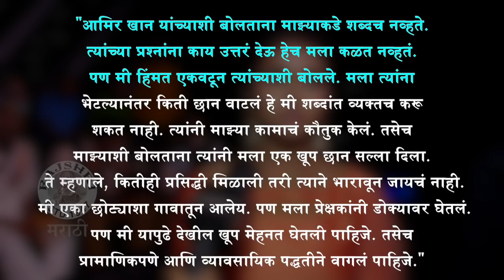Rinku Rajguru Meets Aamir Khan | आमिरचा रिंकूला मोलाचा सल्ला | Kaagar | Paani Foundation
अभिनेता आमीर खानने रिंकू राजगुरूला कितीहि प्रसिद्धी मिळाली तरी भारावून न जाता मन लावून काम करायचा सल्ला दिला.